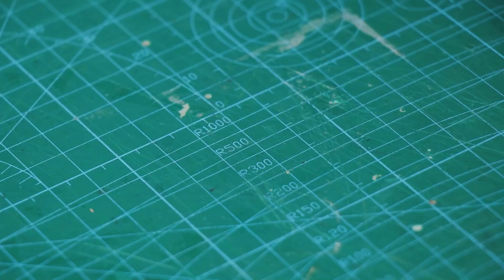قلة من المحترفين يعرفون هذه الأسرار!! يؤسفني أنني لم أعرف هذا السر في سن50 !